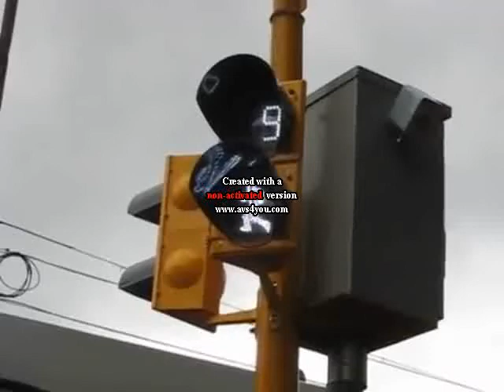Preview 2 Crosswalk Traffic Lights